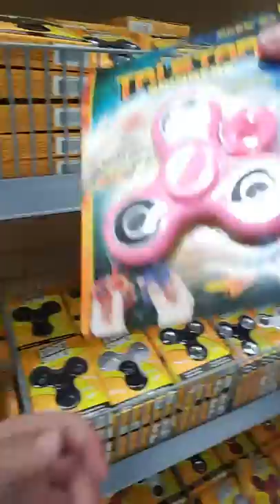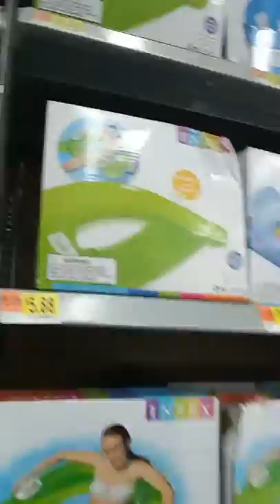Building a paper towel fort at Wal-Mart part 1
Hiding in paper towels at Wal-Mart!